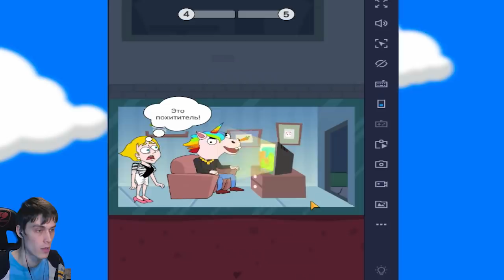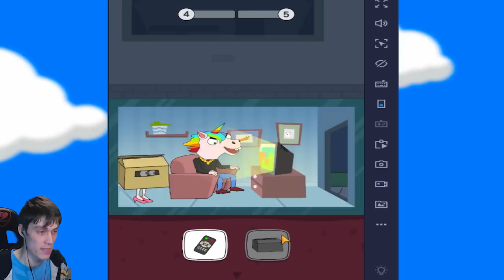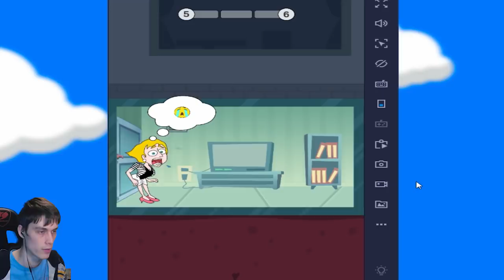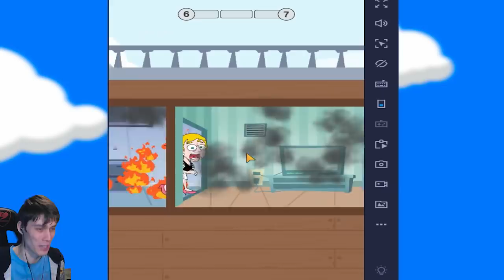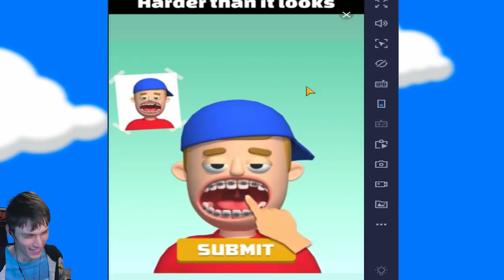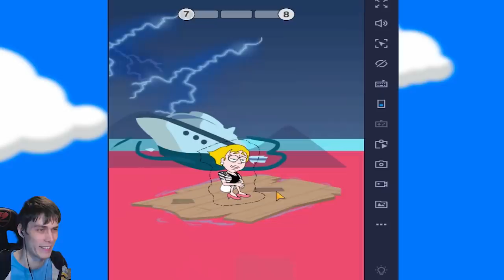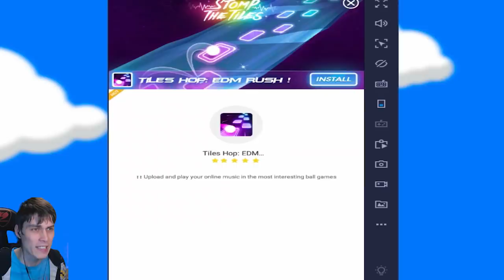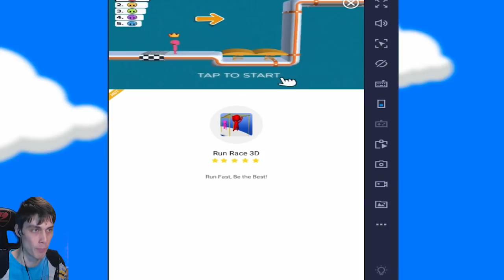А - А - А - А !! СПАСИТЕ МЕНЯ ! - Save The Girl Прохождение Игра #1